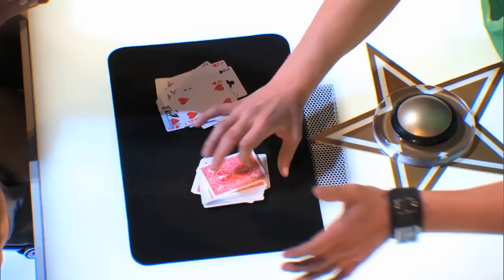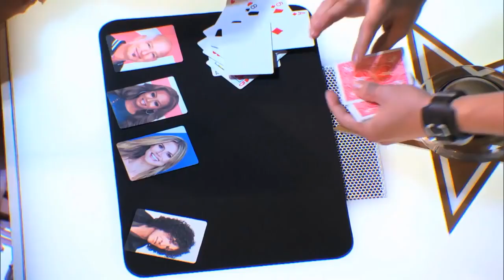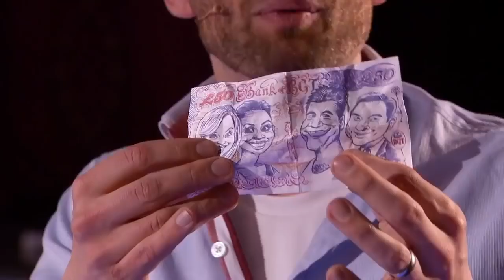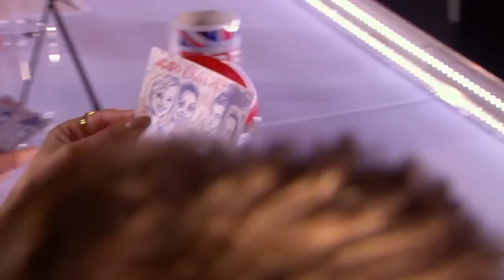Top 5 UNBELIEVABLE MAGICIANS America and Britain's Got Talent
Top 5 Magicians on America's Got Talent and Britain's Got Talent By MusicTalentNow.